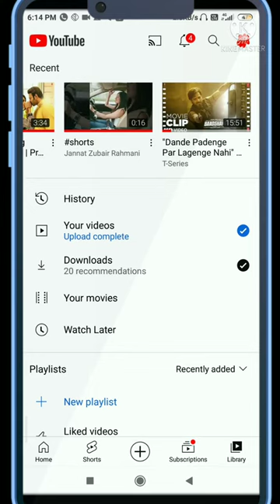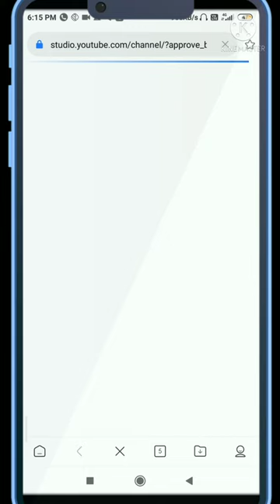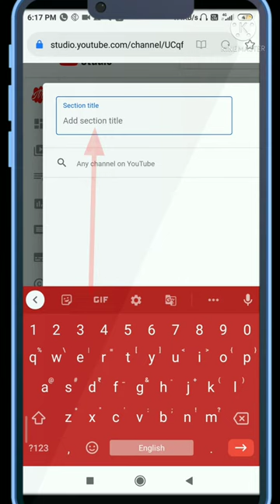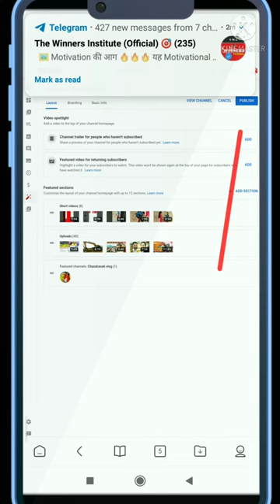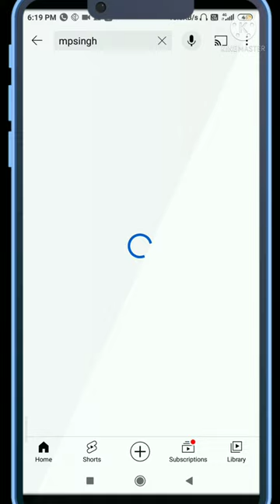Channel list me other channel add kaise karen ।। How to add channel list on youtube।।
मुझे कॉमेंट में जरूर बताएं की एक छोटा सा गरीब लड़का जो की ST category का है, जो की शादी के बाद भी अपने पत्नी को पढ़ा रहा है, जो कि मैं ही हूं, ए वैसे बहुत कम लोग करते है सो फ्रेंड्स मेरे इस बारे में ये मानना है की मेरे जाति के समाज में लड़के या लड़कियों के शादी बहुत जल्दी कर दिया जाता है जिसके वजह से मेरे जाति के लोग बहुत ही पीछे है जिसका मैन कारण है शिक्षा और बाल विवाह इसलिए मैं अपने वाइफ को पढ़ा रहा हूं ताकि वो अपने जिन्दगी मैं जो भी चाहे वो सब आसानी से कर सके मेरा इस कदम को आपका support चाहिए।

My others social media links you can follow me 👉

Key words 👉

Ek channel ke niche dusta channel kaise lagaye
Main channel me dusra channel kaise dale
Apne yt channel ke channels list me dusra channel kaise lagaye
channel me channel add kaise kare
youtube channel me dusra channel add kaise kare 2022
channel add kaise karen
चैनल ऐड कैसे करें
Apne channe me me dusra channel kaise lagate hai
Channel list kaise banaye
Channel list kaise banaye youtube pr
Channel add kaise kiya jata hai